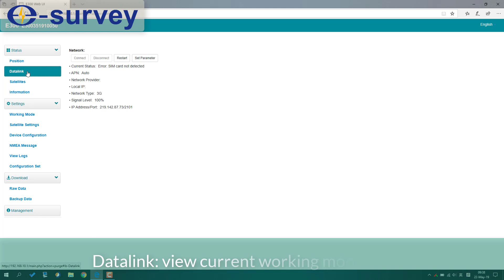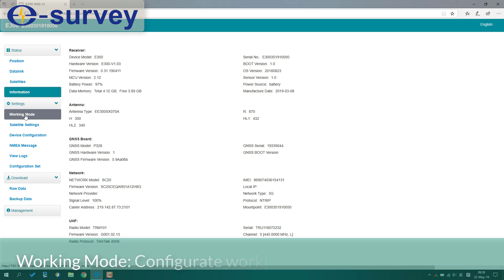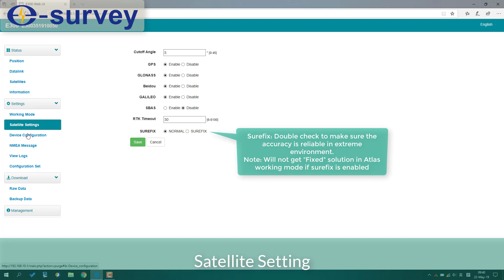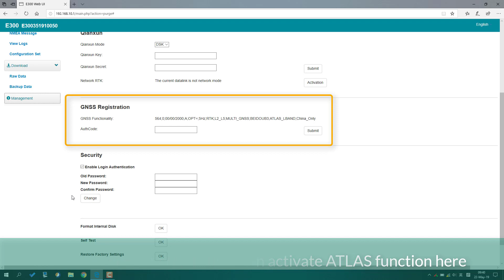E300_Brief Introduction to WebUI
eSurvey E300 GNSS receiver WebUI introduction